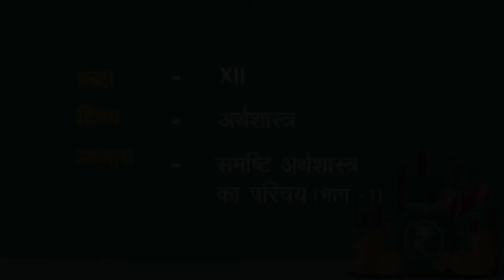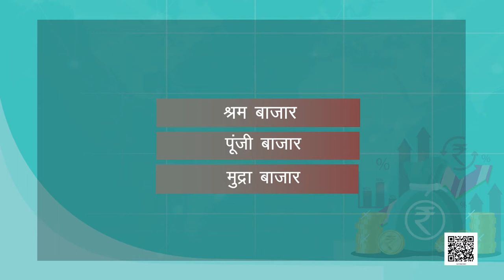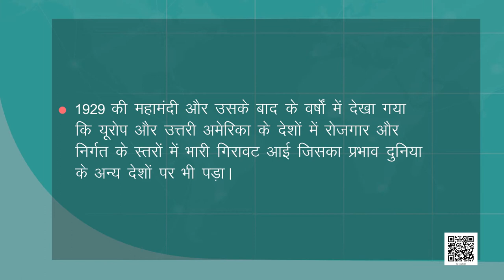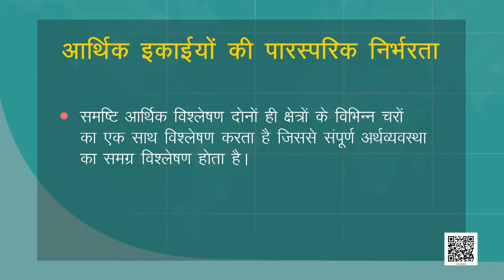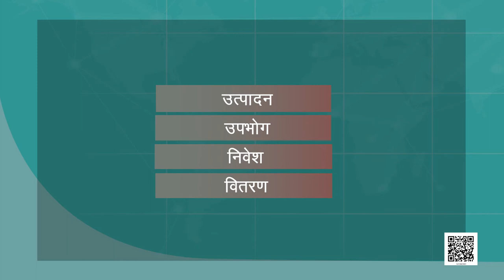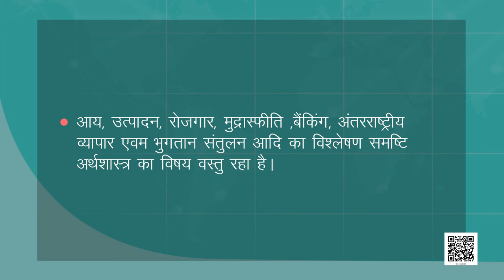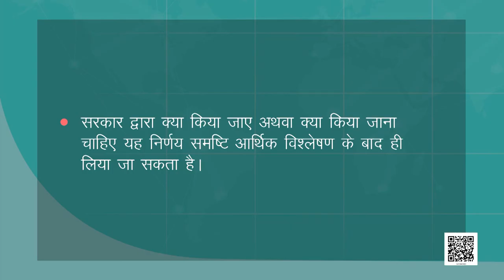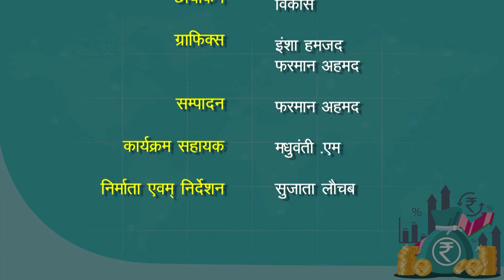कक्षा 12 व्यष्टि अर्थशास्त्र chapter 1 परिचय cbse ncert hindi medium